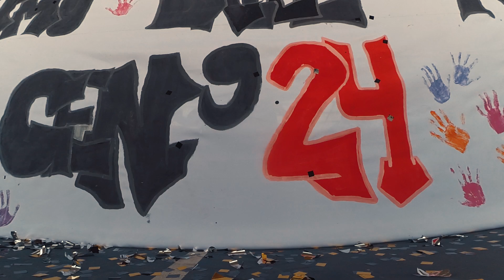Destreza Huasa Cuartos Medios | Colegio del Valle | Generación 2024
Vídeo multicámara realizado por Xikenmedia para el Cuarto Medio B del Colegio del Valle en su presentación de las Fiestas Patrias.

Este vídeo está hecho
con mucho esfuerzo y
con mucho cariño para
los alumnos, apoderados
y familiares del
Cuarto Medio B
y toda la comunidad
del Colegio del Valle.

Vídeo grabado y editado por Xikenmedia PRODUCCIONES AUDIOVISUALES

Omar Lara - Cámara 1
Cristóbal Lara - Cámara 2
Dafne Gómez - Cámara 3
Benjamín Lara - Edit.

Contamos con los mejores profesionales de la imagen para un recuerdo inolvidable. Hacemos Videos Corporativos, Documentales, Video clip, tomas aéreas, Videos para Matrimonios, Graduaciones, Fotografía. ¡Contáctanos!